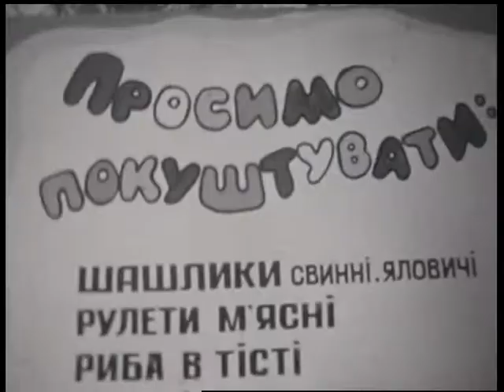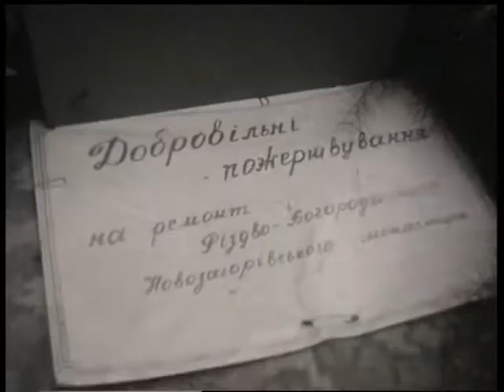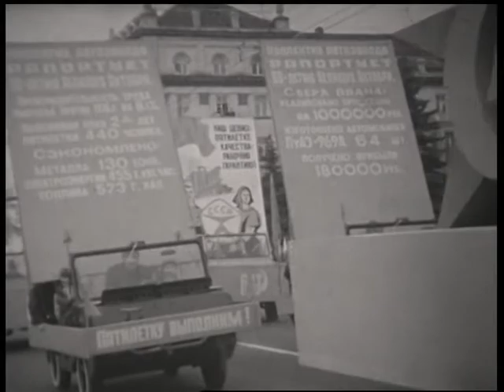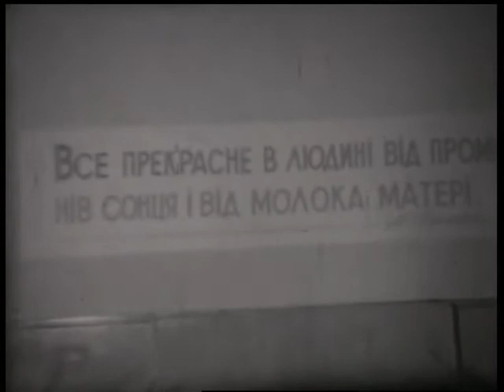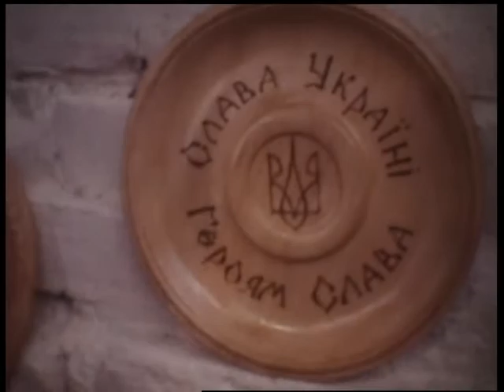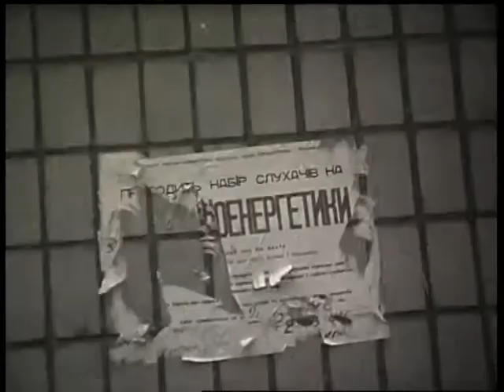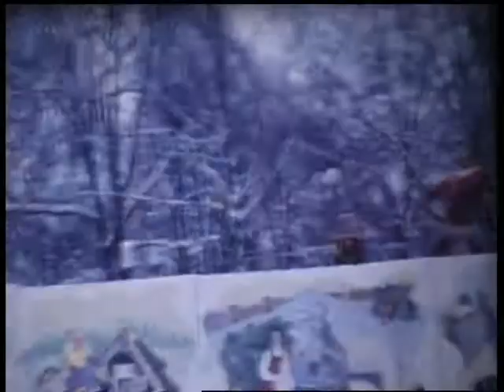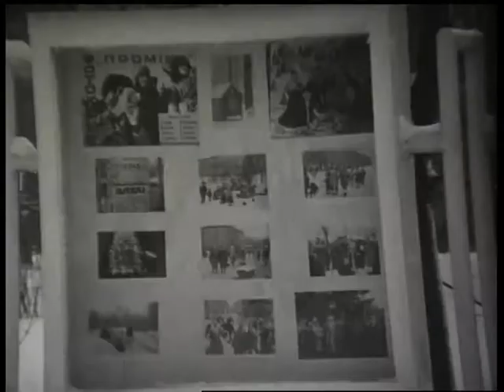Архів кіностудії Волинь 16 (документальне кіно)